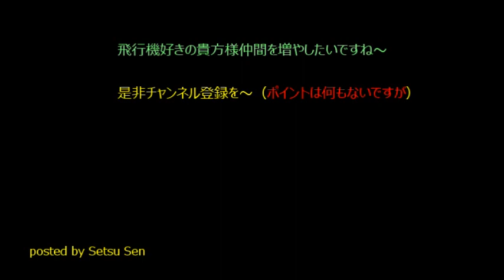シミュレーテッドテイクオフ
JA4216   NKM